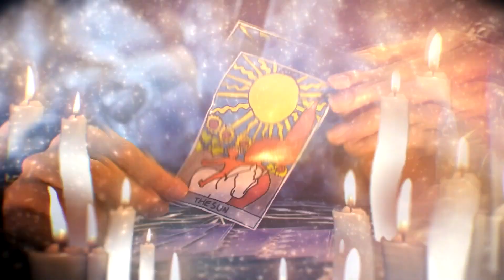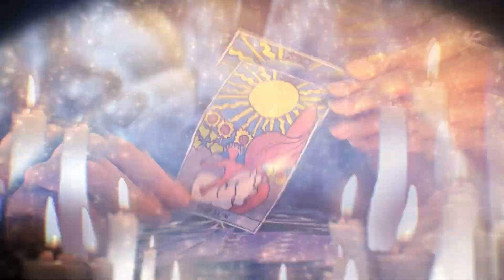Monakiri, Estrella de Oro - Cómo Atraer el amor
¡Bienvenidos a la casa AlPairo TV!

Monakiri Estrella de Oro, está aquí para ayudarte en tu espiritualidad.
Buscas una asesoría personalizada?